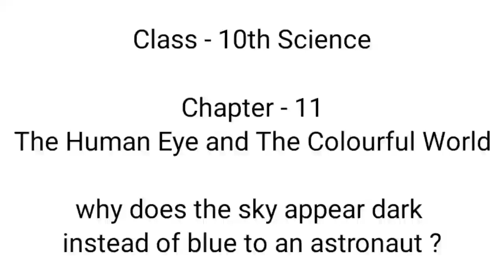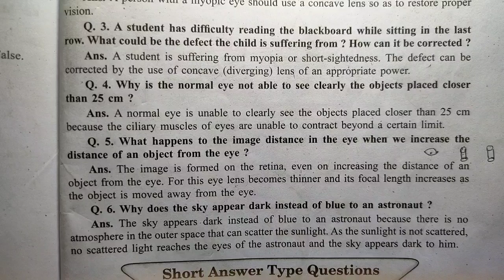why does sky appear dark instead of blue to an astronaut | The Human Eye and The Colourful World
Key Areas Covered in this session:
1. why does the sky appear dark instead of blue to an astronaut ?

why does the sky appear dark instead of blue to an astronaut
why does the sky appear dark instead of blue to an astronaut in hindi
why does sky appear dark instead of blue to an astronaut
why does sky appear dark instead of blue to an astronaut in hindi